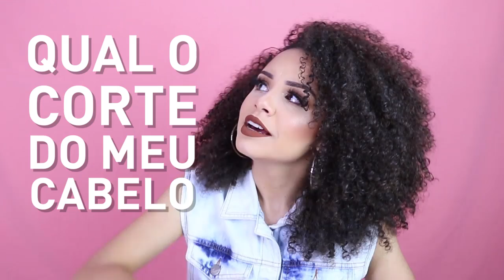QUAL É O CORTE DO MEU CABELO? | por Ana Lídia Lopes